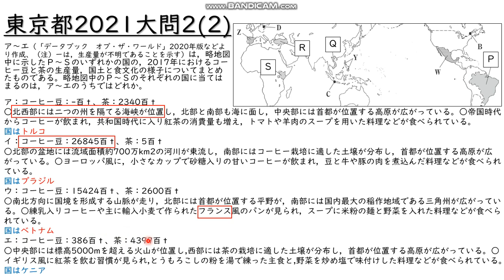世界の国土と食文化の問題/東京都立高校入試2021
過去問資料（スライド見にくい人用）⇒